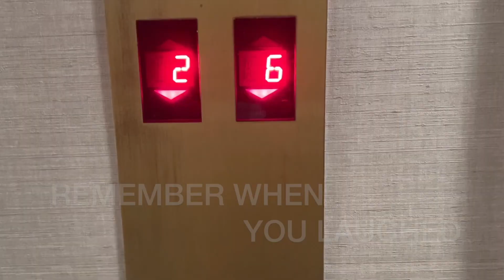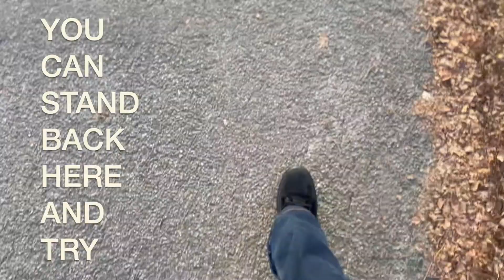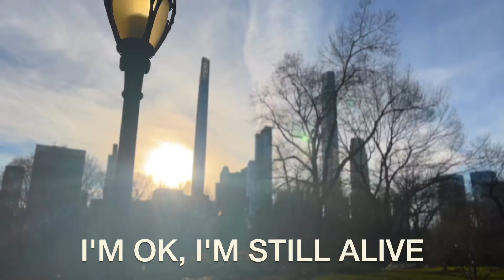Alisa Shamrow - I'm OK (with lyrics)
Lyrics:
Remember when you laughed that time
Thought you were my friend but I
Maybe should have looked
At you a bit better

Decided to ignore the signs
But then began to feel a decline
Suddenly my feelings
Changed like the weather

Everybody’s here to tell you how to feel
They’ll still try to knock you down so you never heal

That’s okay I’m still alive
Let it all just pass me by
You can say whatever you like

Everybody has a plan
Carving out their place to stand
But you gotta hold your ground when it’s raining on you

Nothings gonna be a breeze
Cuz everybody wants a piece
So you better get unstuck from complaining

That’s okay I’ll walk on by
You can stand back here and try
I got plenty more to shine
I’m okay, I’m still alive

Birds are singing
Sun is shining
What the hell was I worrying about
Finally got it
Life’s too short for this…
I mean, seriously

But I plenty more to shine